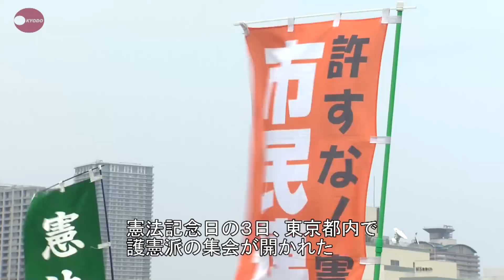「憲法守れ」とデモ行進 憲法記念日で集会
日本国憲法が施行から６９年となった憲法記念日の３日、各地でさまざまな集会が開かれた。「道は間違っていない」。東京都江東区で開かれた護憲派の集会。ジャーナリスト、むのたけじさん（１０１）が車いすで登壇し、戦争放棄を掲げた憲法９条により、戦争で死者を出さなかったとの認識を示し、戦後の歩みを誇った。そして「戦争を殺さないと、人類が死ぬことになる」と声を張り上げた。